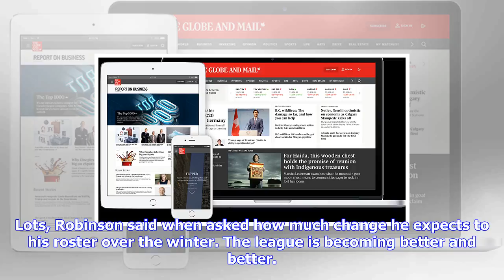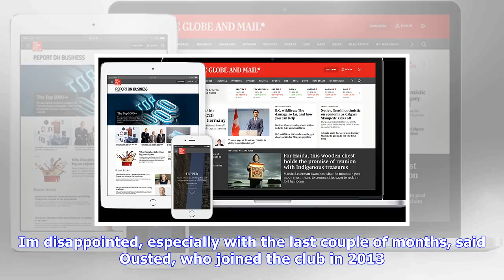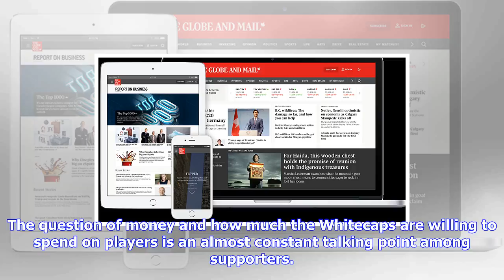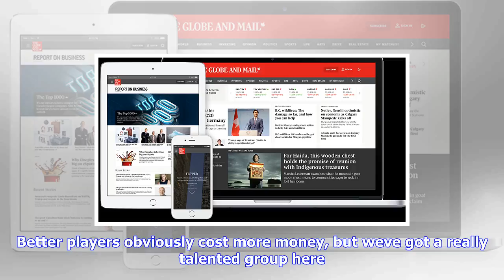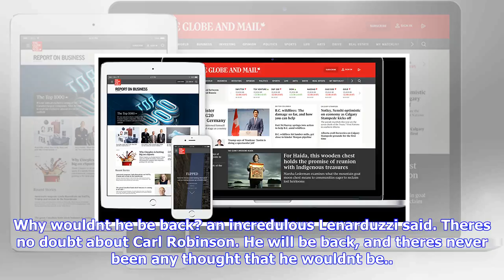Breaking News | Vancouver whitecaps look to ‘evolve’ amid improving mls field, coach says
Vancouver whitecaps look to ‘evolve’ amid improving mls field, coach says

Carl Robinson demonstrated with some of his lateseason manoeuvres that emotion doesnt play into his ...